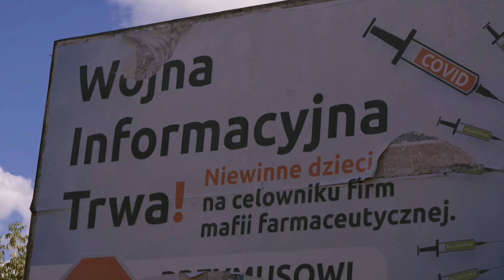Białystok. Plakat wyborczy